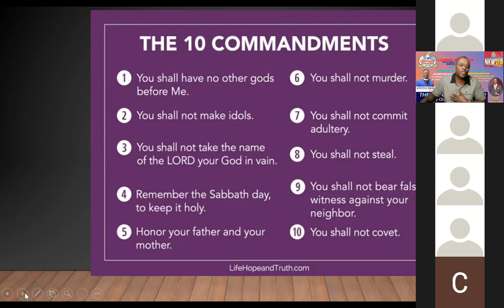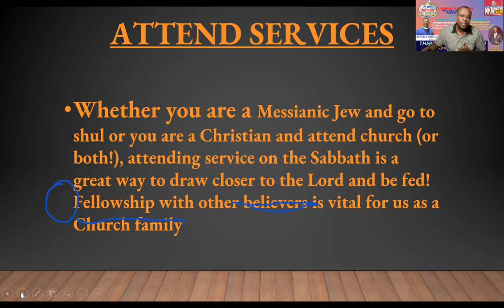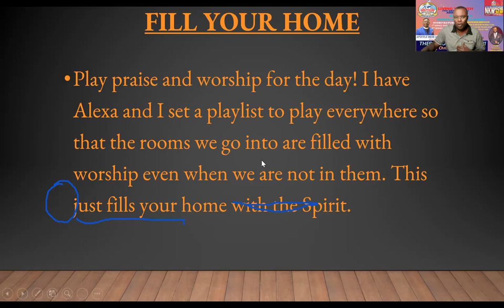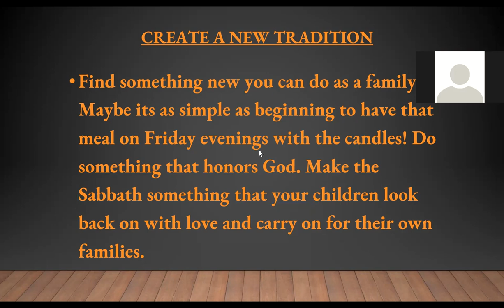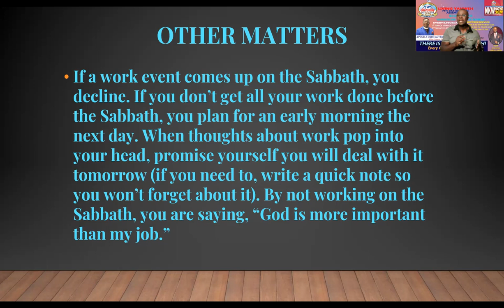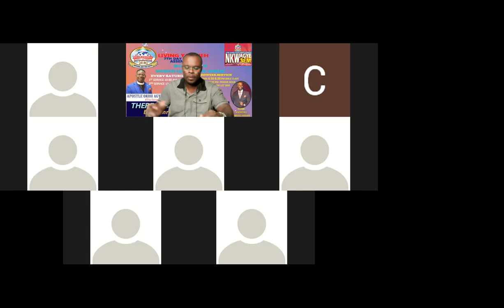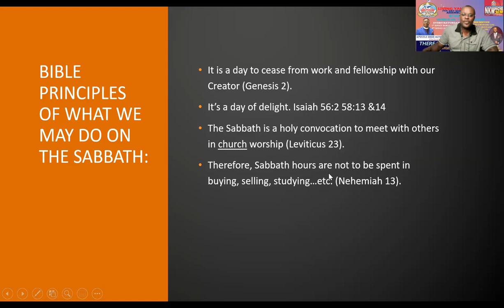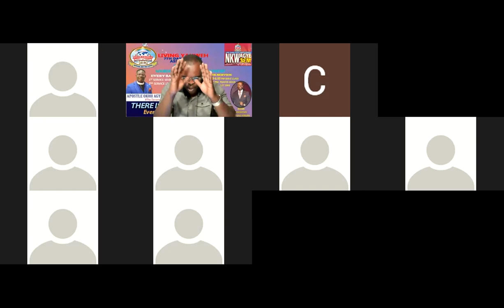HOW TO KEEP THE SABBATH 1610